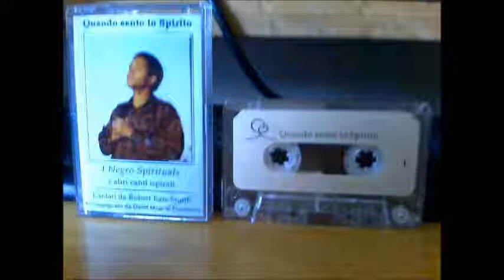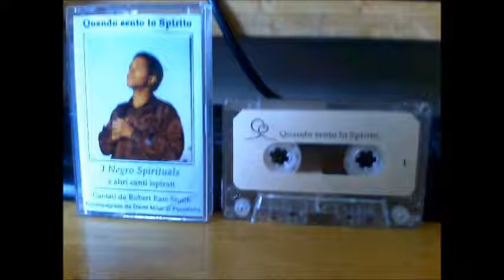robert ram smith quando sento lo spirito lato a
ispirato da i negro spirituals e altri cantanti registrato a assisi(perugia).